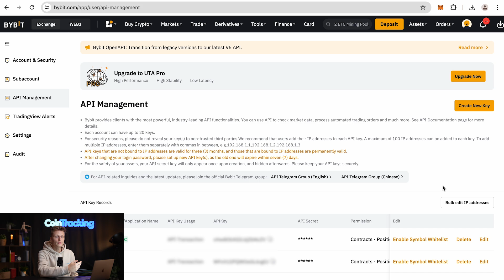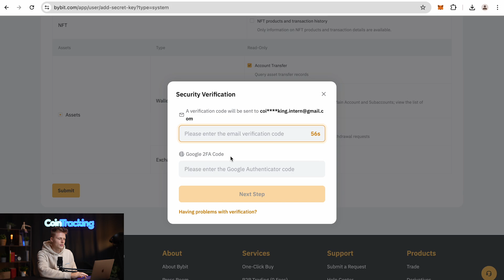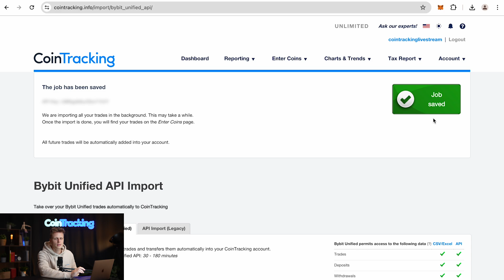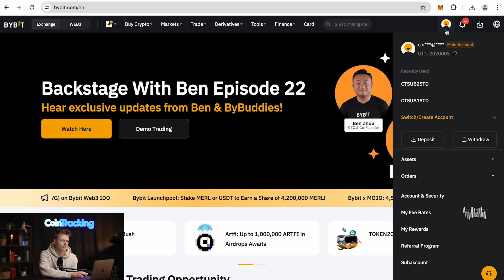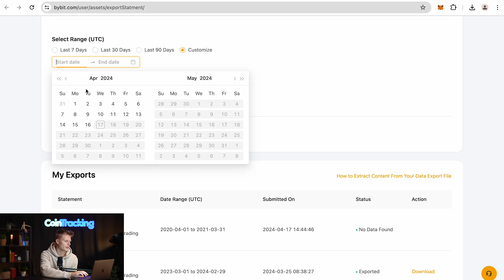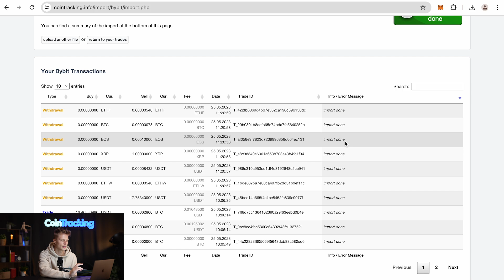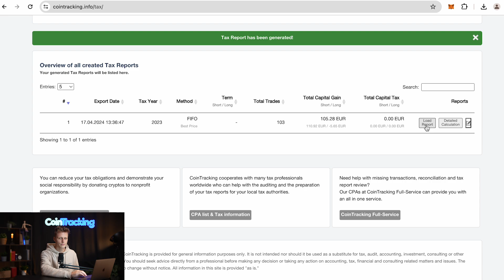How To Do Your Bybit Crypto Taxes Quickly With CoinTracking: Easy Step-By-Step Guide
Need to do your Bybit crypto taxes fast? This easy-to-follow tutorial walks you through setting up your Bybit API, importing transactions into CoinTracking, and generating a tax report in minutes.

📈 Use CoinTracking for tracking your crypto portfolio and doing your crypto taxes for free

Whether you’re new to crypto or looking for a quicker way to handle your taxes, this video covers you. Avoid the hassle and save time with CoinTracking’s seamless integration for Bybit.

Timestamps:
00:00 Intro
00:46 How to create ByBit API key
01:52 How to import ByBit transactions into CoinTracking
03:07 How to import data from ByBit into CoinTracking via CSV/Excel file
05:37 How to create a ByBit tax report with CoinTracking

This video is about How To Do Your Bybit Crypto Taxes Quickly With CoinTracking: Easy Step-By-Step Guide. But It also covers the following topics:

- Bybit Tax Reporting Guide
- Bybit API Setup For Taxes
- CoinTracking Tutorial Bybit

✅ About CoinTracking.

Welcome to CoinTracking! Your one-stop channel for everything crypto. We provide insights on cryptocurrency, crypto taxes, and exchanges with easy-to-understand guides to boost your crypto knowledge. CoinTracking analyzes your trades and generates real-time reports on profit and loss, coin values, and gains—both realized and unrealized.

Our expert tax reporting helps you stay on top of your obligations. With our 'CoinTracking Full-Service,' you can even delegate data preparation to a team of professionals. Let’s navigate the world of crypto together!